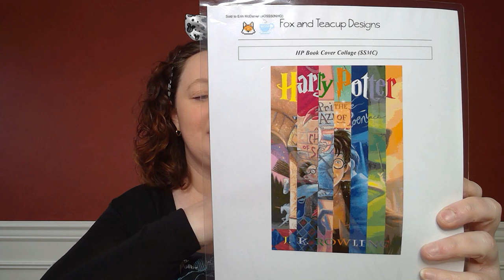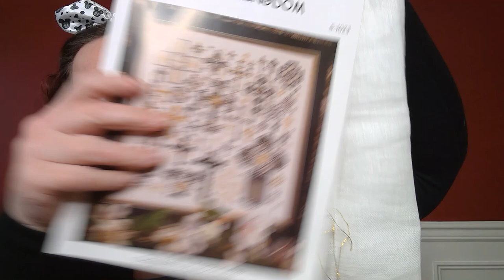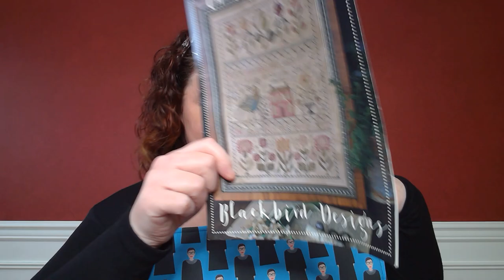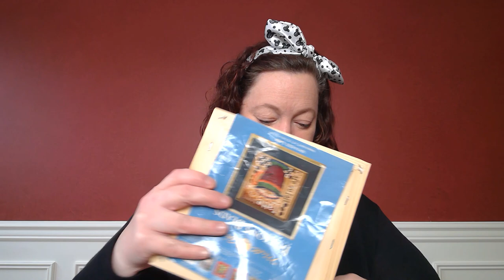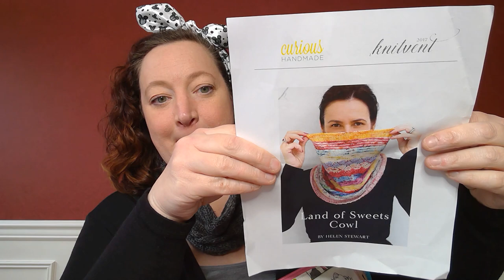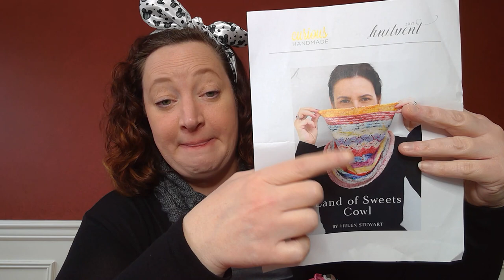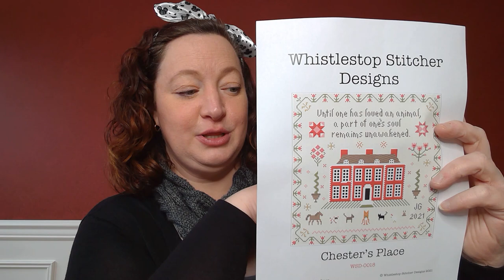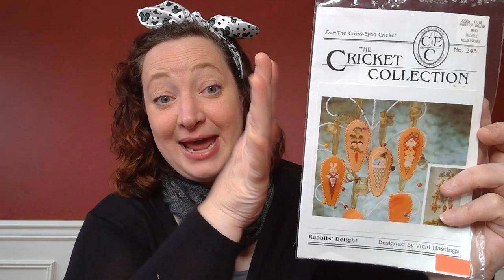Flosstube #83 - A quick little update and some knitting finishes!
=-=-=-=-=SHOW NOTES=-=-=-=-=-=

FB GROUPS

These are the FB groups I will be participating in during 2021 and will mention from time to time

WIP INFO

STUFF I BOUGHT/SHOPPING INFO
Chesters Place chart from Whistlestop Stitcher